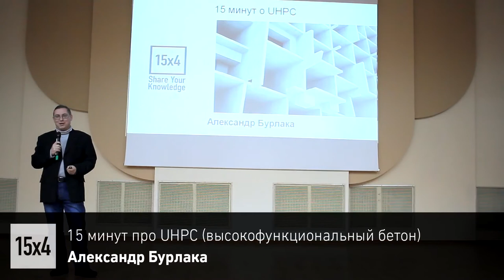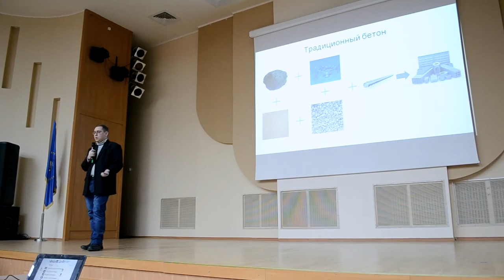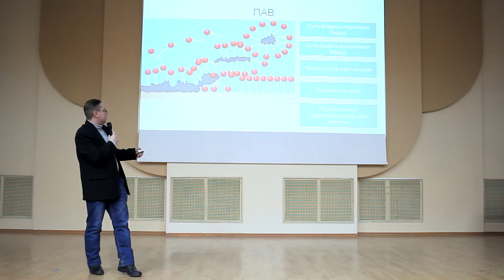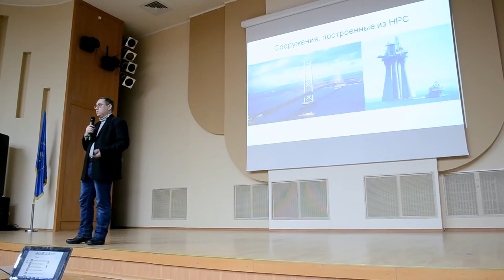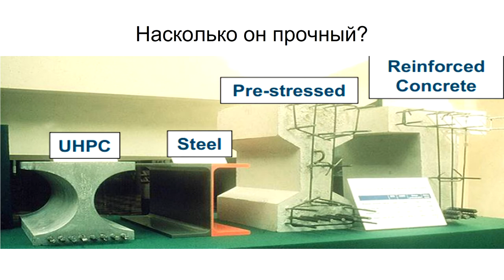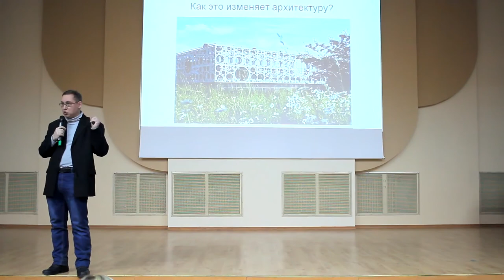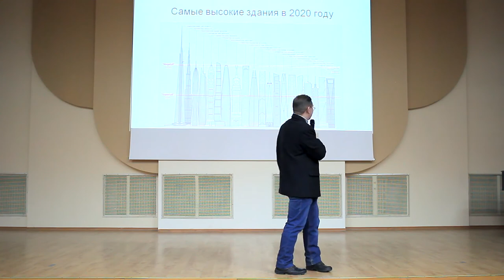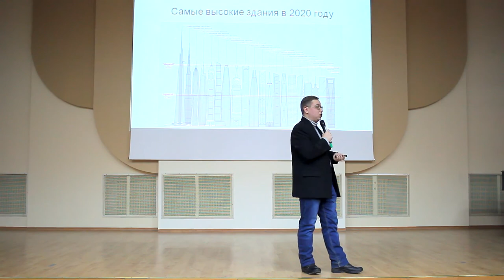Durinntech - UHPC share your knowledge